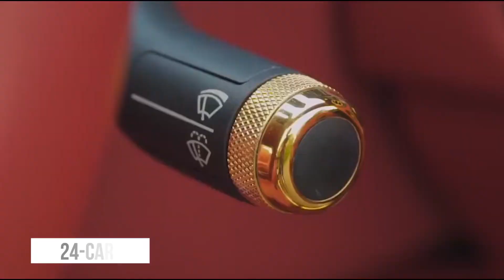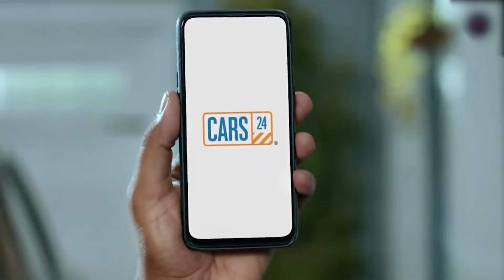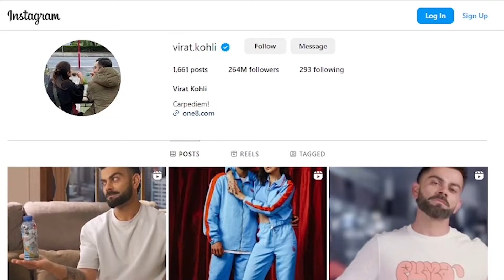The Luxurious Lifestyles Of Modern Cricketers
Dive into the extravagant lifestyles of modern cricket legends. Explore how these sports icons, from Chris Gayle to Virat Kohli, have leveraged their cricketing prowess to build empires, featuring opulent homes, luxury cars, and unique business ventures. Join us for an exclusive tour of their lavish lifestyles and see how they've transformed cricket's image.